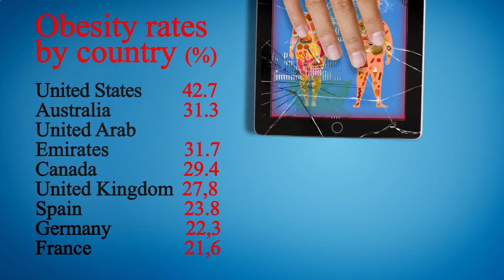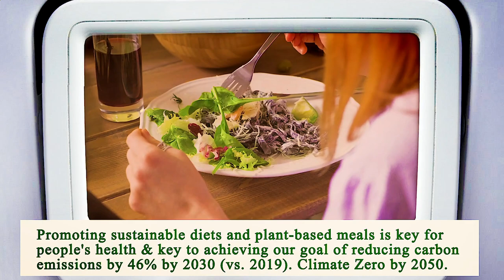Close to Me Restaurant Los Angeles 90013 CA, Los Angeles County, California, United States